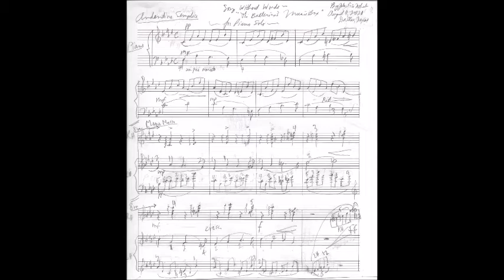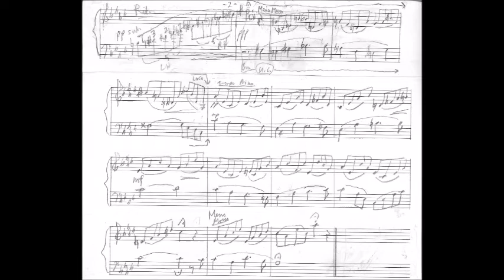A Song Without Words "The Ballerina's Music Box"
An original composition composed many years ago while for a music theory class in college expanded to accompany a film short from a family movie of my sister Suzanne's birthday as a little girl.